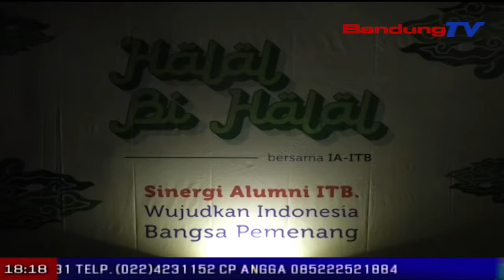Pererat Silaturahmi, IA ITB Gelar Halal Bihalal | SBR | BANDUNG TV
SBR | BANDUNG TV | DINDA RIZKYANA | Dengan tema sinergi alumni itb wujudkan indonesia bangsa pemenang, I-A Itb menggelar acara halal bihalal untuk berkumpul bersama para alumni ITB, Sabtu malam. Acara tersebut digelar guna memperkuat ikatan para alumni, sehingga dapat lebih memajukan indonesia.